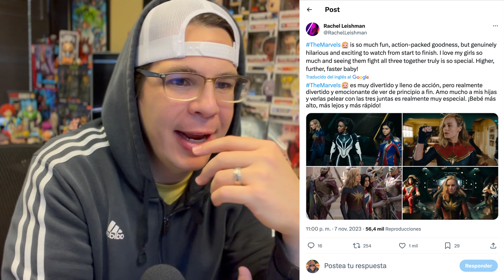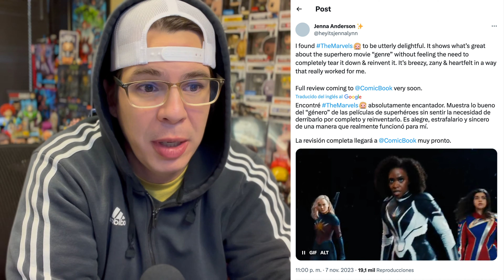✨ THE MARVELS PRIMERAS IMPRESIONES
Ya muchos lograron ver la película y han empezado a compartir sus primeras impresiones y en general son bastante positivas!

Mira también